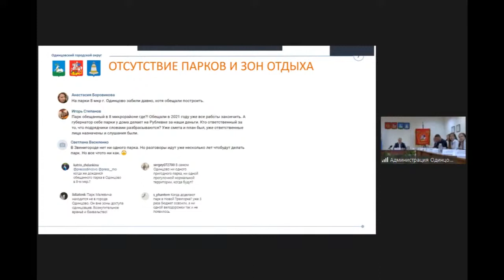Конкретики по срокам создания парка в 8-м микрорайоне Одинцово нет